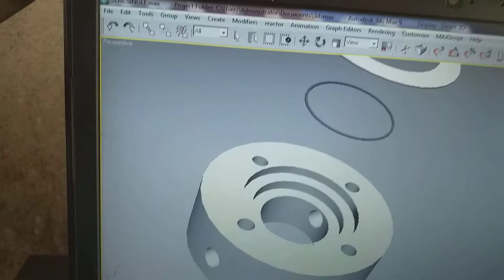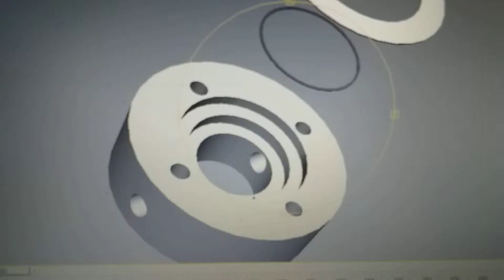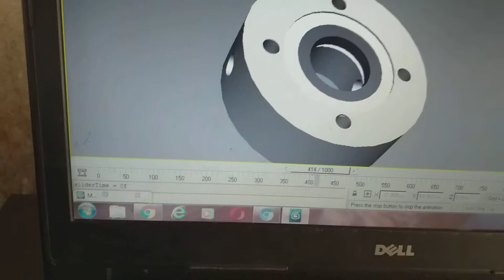Single Mechanical seal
Single Unbalance Mechanical Seal